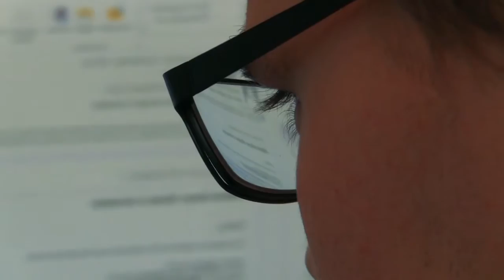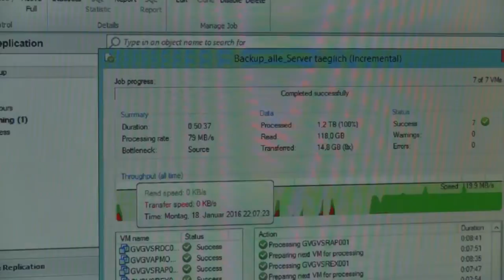TurnKey Services AG | Image-Film